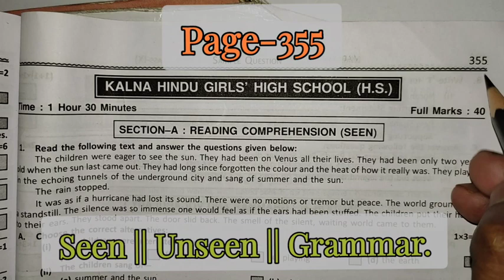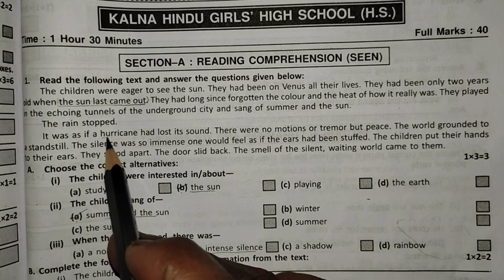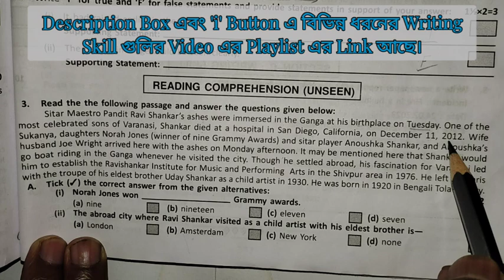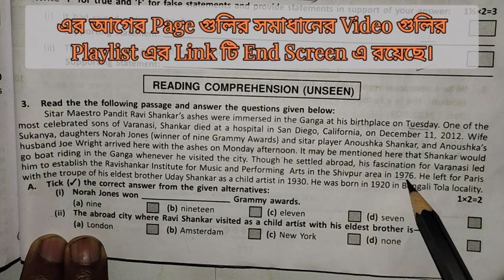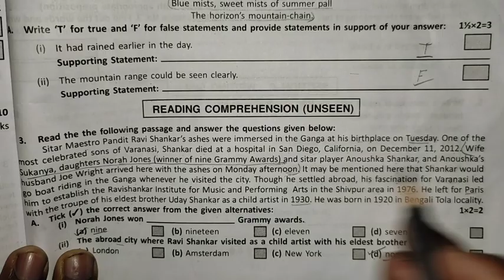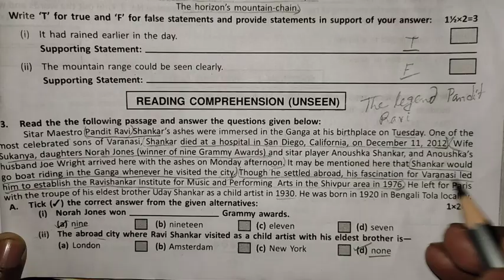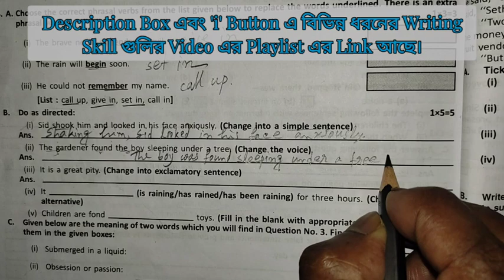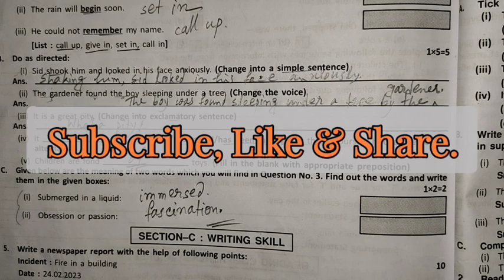Duff & Dutt Class 9 Page 355 || Model Question Set Solution Duff & Dutt Class 9.@NipakNag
English Grammar 👉